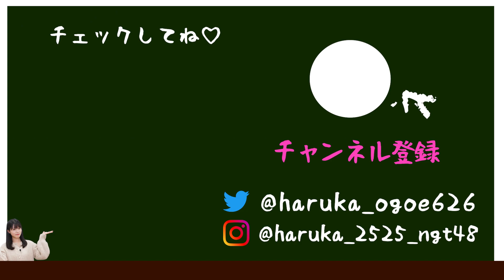【新番組】はるか村村長からの重大発表【地上波】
小越春花です！

この度 ！
NST新潟総合テレビさんにて毎週金曜22時52分〜放送の｢バズタイムズ ｣のMCに就任いたしました〜✊🏻🤍

人気番組に挟まれてるすごい枠です！
「バズタイムズ」も超絶人気番組にしていきます✨

長谷川珠子アナとのうまあいすぎトークも楽しみにしててください！☕️

10月7日スタートです〜🤸‍♀️

‹「バズタイムズ」について›
新番組「バズタイムズ」が、NST新潟総合テレビで10月7日（金）からスタートします。
（毎週金曜日22時52分〜23時00分放送）

番組スタートに合わせて、NST公式YouTube「だいすき!にいがた!チャンネル」のリポーターに就任しました。
リポーターとして、「だいすき!にいがた!チャンネル」の動画をはじめ、NGT48メンバーもたくさん出演させていたただいている動画企画「ガタログです」など、新潟のバズっている動画やバズらせたい動画をお伝えしていく番組です。
動画紹介を通して、新潟の魅力も発信していきます。
一緒に番組MCを務める長谷川珠子アナウンサーと“はるたまコンビ”で頑張りますので、是非ご覧ください。